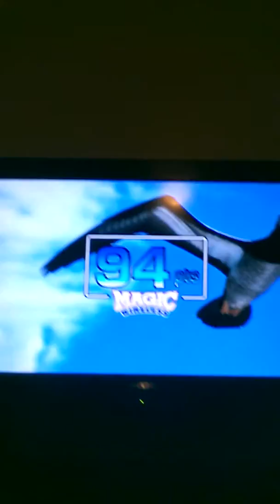A Whole New World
Aladdin